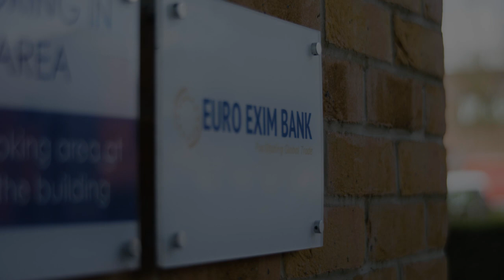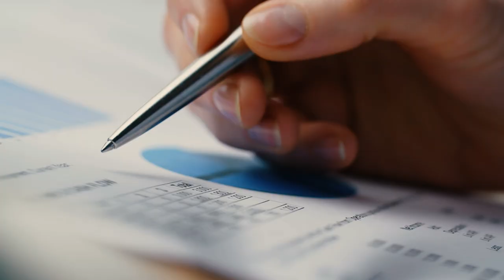Euro Exim Bank: Facilitating Global Trade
International trade is an indisputable necessity for the continuation of worldwide industry and society alike; however, it is also a matter with great complexity, often proving risky, expensive and resource consumptive. The reputation of a company becomes a significant factor when entering new dealings, and a negative or non-existent reputation can lead to many businesses (often newly established) being overlooked or unable to enter business with other groups. Therefore, the need for institutions who can establish whether other companies are able to honour their commitments will only grow.

EEB is a regulated and supervised bank, serving import and export businesses by facilitating trade through the issuance of documents and guarantees on behalf of corporates around the globe.